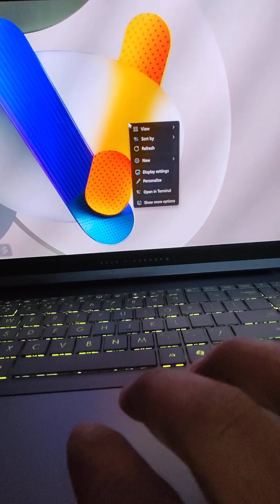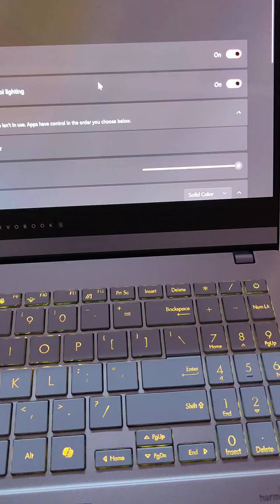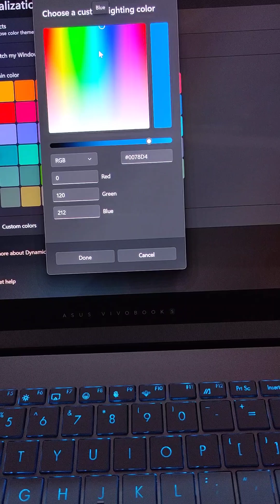What is Dynamic lighting How to use it. Quick Demo on Asus Vivobook S15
Dynamic Lighting devices

Dynamic Lighting aims to create cohesion across a fragmented ecosystem. This feature will provide rich end user experiences that will constantly delight users on Windows.

Dynamic Lighting provides Windows users and developers with native control of lighting devices implementing the open HID LampArray standard. By adopting an open standard, and by working with our OEM and ODM partners, Microsoft seeks to improve the RGB device and software ecosystem for users by increasing interoperability of devices and apps. Device manufacturers can use standardized firmware for the first time, enabling new native experiences across the Windows OS and apps without the high costs of proprietary firmware and software development.

Examples of experiences include synchronizing devices from different brands together in Windows Settings, applying effects intelligently across available devices, and leveraging app integrations to drive device lighting. For the first time, device manufacturers are empowered to focus purely on innovation and differentiation because their devices will be able to take advantage of a myriad of OS and app experiences.

This topic details which devices work with dynamic lighting, and provides documentation and samples so device manufacturers can build devices that are compatible with dynamic lighting.

HID LampArray devices are compatible with dynamic lighting. Devices are compatible via a native FW implementation, or through a VHF driver. The native FW implementation is also compatible with Xbox for keyboard and mouse devices.

HID LampArray devices give their LED information to Windows, including position. This allows Windows to intelligently utilize device layouts for optimal effects. Additionally, there are several types of LampArray devices addressable by Windows:

Keyboard
Mouse
Game controller
Peripheral
Scene
Notification
Chassis
Wearable
Furniture
Art
Headset
Vendor-defined